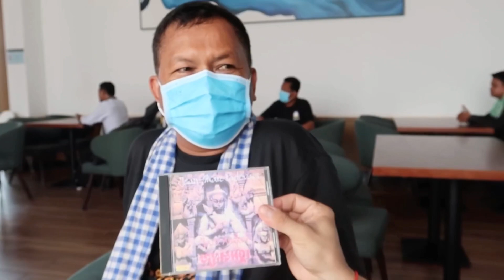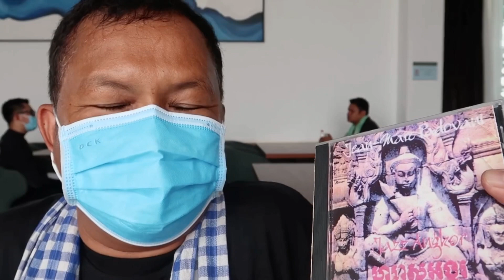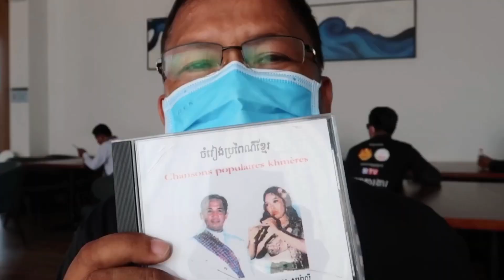ប៉ាៗសាមញ្ញ​ Vlog, រំលឹកអនុស្សាវរីយ៍​ និង​ ស្នាដៃរបស់អ៊ុំខ្ញុំ​ "សួស​ សុម៉ាលី​"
វីដេអូនេះខ្ញុំចង់រំលឹកអនុស្សាវរីយ៍​ និង​ ស្នាដៃរបស់អ៊ុំខ្ញុំ​ "សួស​ សុម៉ាលី​" តន្ត្រីករ​ជេីងចាស់​ ចូលនិវត្តន៍​
រយៈពេល​មុនខ្ញុំនឹកគិតថាចង់ស្វែងរកស្នាដៃគាត់ចងក្រងបង្ហោះឡេីងវិញ​ តាមរយៈ​ Youtube  និង​ Google តែ​វាយឈ្មោះគាត់មិនមានឃេីញអ្វីទាល់តែសោះ​ គួរអោយសោកស្តាយដែល​ Album របស់គាត់ខ្ញុំមិនបានទិញទុកកាលពីនៅក្មេងៗ​ ដោយនឹកគិតថា​ អាចរកទិញបានពេលណាក៏បាន​(CD) តែរកមិនបាន​ ទេីបតែមួយរយៈពេលនេះខ្ញុំបានចូលរួមក្នុងកម្មវិធី​ វង់តន្ត្រីខ្មែរ​ បានជួបលោកគ្រូ​ កែវ​ ដូរីវណ្ណ​ និង​ ជជែកលេងនិយាយពីអ៊ុំសួរសុខទុក្ខ​ ក៏លោកគ្រូប្រាប់ថាមានឯកសារនិងរូបភាពខ្លះដែលលោកគ្រូបានរក្សា​ ទុក​ ចាំផ្ញេីអោយ​ ខ្ញុំក៏បានដាក់បញ្ចូលក្នុងវីដេអូខាងក្រោមស្រាប់​ ចំនែកស្នាដៃគាត់ខ្ញុំនឹងបង្ហោះពេលក្រោយសង្ឃឹមថានឹងមានអ្នកគាំទ្រ​😊🙏🇰🇭
Cre: Dorivan Keo